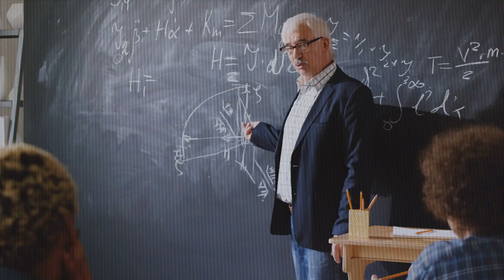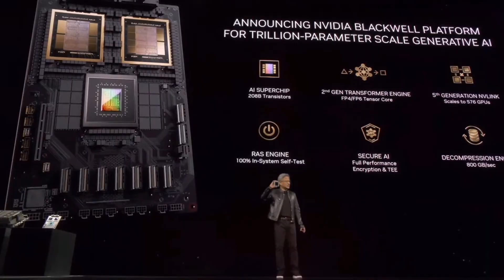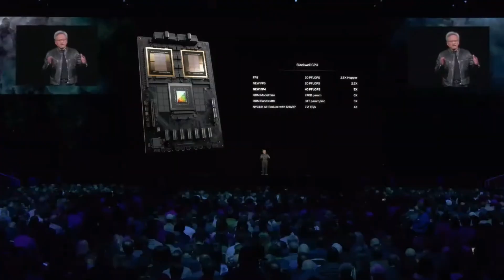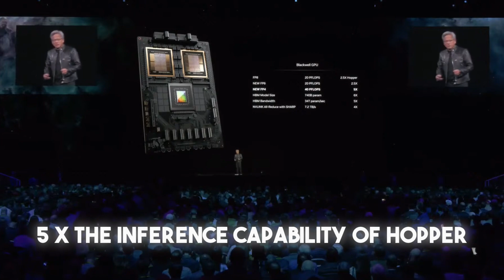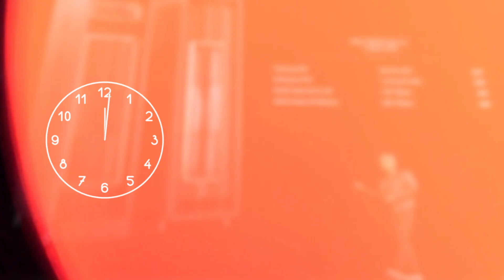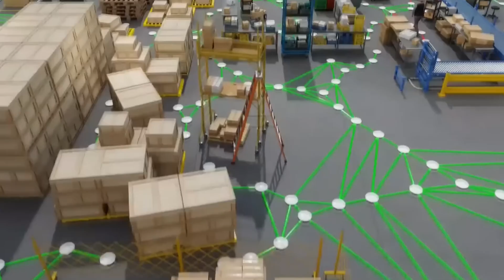NVIDIA 2024 AI Event: Revealed in 8 Minutes | Howie Lim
We recap Jensen Huang's GTC keynote in San Jose, which featured a number of AI-infused chip announcements.

🖥 Visit Incredible Consulting directly:

Ready to elevate your team and career to new heights? Our proven methodology focuses on identifying your long-term growth plans, honing in on key areas of your business, and crafting a strategic action plan for your hiring needs.
Finding the right talent for your organization is no easy feat. With over 14 years of experience in building teams for startups, growing, and established companies in the US, Japan, and Asia, we offer unparalleled expertise. Few recruiters match the depth and breadth of our experience.
Whether you're crystal clear on the ideal candidate for your role or still figuring it out, we've got your back. We understand that people are a long-term investment, and we're committed to ensuring it's a win-win for your organization.
Take the next step towards success by visiting our website today!

 Welcome to the Official YouTube Channel of Howie Lim! 📈

I'm Howie, a tech recruiter and entrepreneur navigating the bustling landscapes of Tokyo and San Francisco. Having cut my teeth in the world of tech recruitment at a big US staffing firm, I took a leap of faith and ventured into the world of entrepreneurship, establishing my very own technology recruiting agency. This channel is your backstage pass to my rollercoaster journey as a freelance solo recruiter, delving into the highs, lows, and everything in between that comes with running, operating, and scaling my own recruitment agency.If you're on the lookout for insights into the realms of recruiting, general career and job search advice, entrepreneurship, technology, and investing, you've come to the right place. I'm passionate about helping individuals reach their professional goals and enhance their job and business skills.
➡️ Born in Japan, raised in the US since the age of five, and boasting a unique blend of Japanese and Chinese heritage, my bicultural background lends a distinctive perspective to my content.
Whether you're a fellow tech enthusiast, an aspiring entrepreneur, or someone simply keen on improving their professional game, my videos cover it all. From tips on breaking into Tech Sales without any experience in 2023 to discussions on personal finance, real estate, and insights from the high ball world of investing – there's something here for everyone.
Ready for a ride through the intersections of tech, career, and life? 🔔